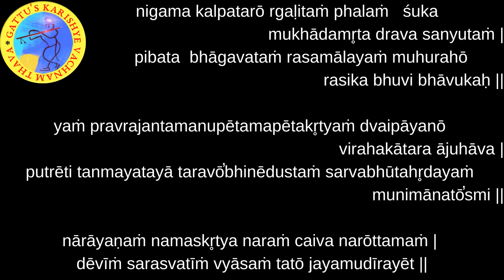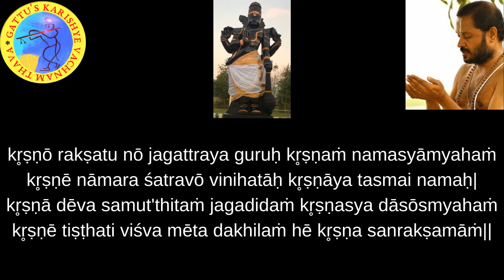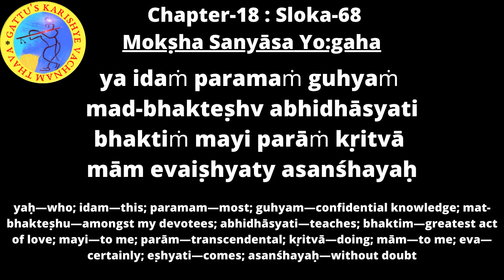700 Days Yagnam - Bhagavad Gita (Chapter-18 : Sloka-68) and Bhagavatam